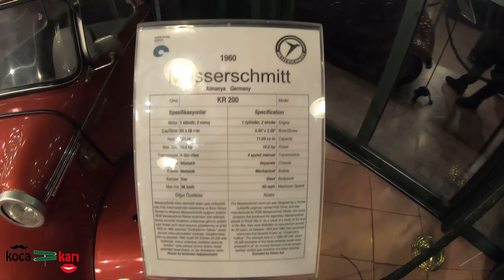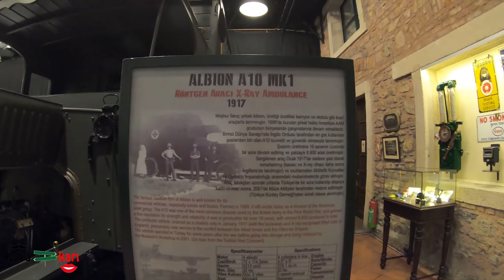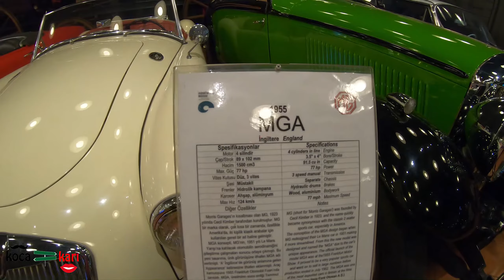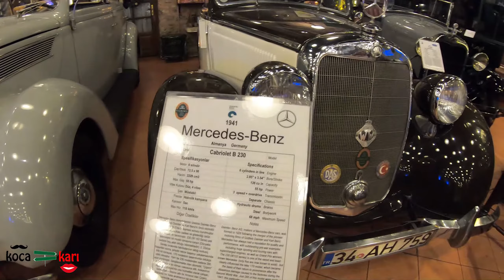RAHMİ KOÇ MÜZESİNDE KLASİK ARABALARI DOLAŞTIM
Merhaba, KocaKarı olarak gezdiğimiz yeni şehirleri, hayatın heyecanını ve sevdiğimiz şarkıları kendi sesimizden sizinle paylaşıyoruz.

müzik seyahat gezi tatil tarih sanat